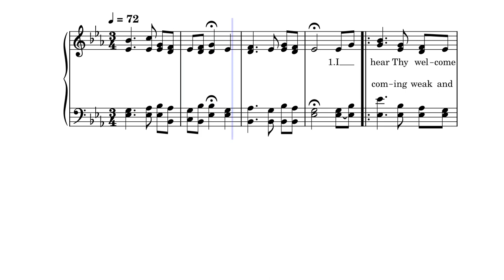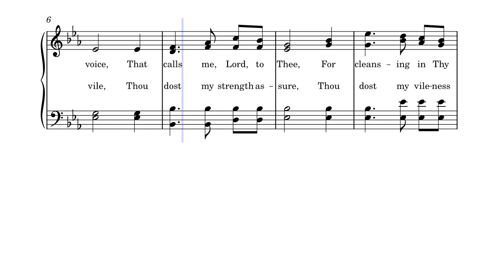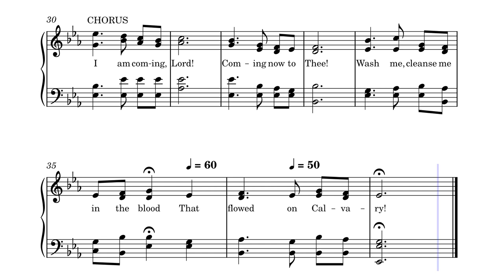I Hear Thy Welcome Voice by Rev. Lewis Hartsough, 1872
This beautiful hymn is published in 650 hymnals and was written and composed by Rev. Lewis Hartsough in 1872.